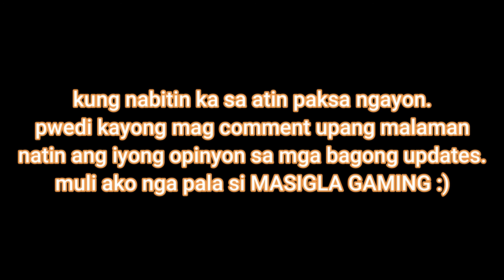Upcoming Updates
mga binago sa paparating na update
Minions
Jungles
Lord/Turtle
Bush/map
respawn
sa susunod na video natin ay pag uusapain natin ang mga binagong skills at hero.maari nyong gamitin ang comment section para ipahayag ang inyong sariling opinyon ukol sa bagong paparating na updates.